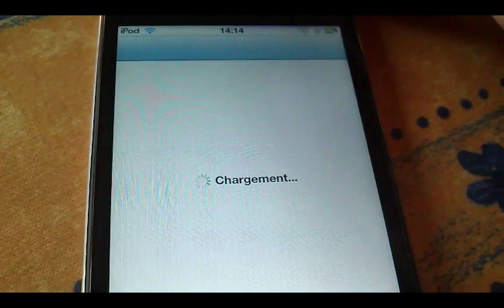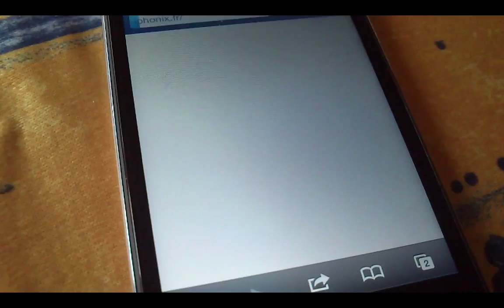4FUN Jailbreak iOS